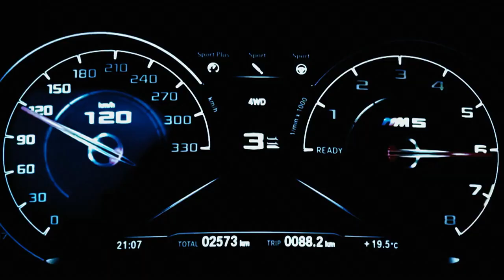Spirix - Rampage Diet [FSZ- Video Release] No Copyright Music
When you are using this track, we simply ask that you put this in your description: Track: Spirix - Rampage Diet [NCS Release] Music provided by NoCopyrightSounds.